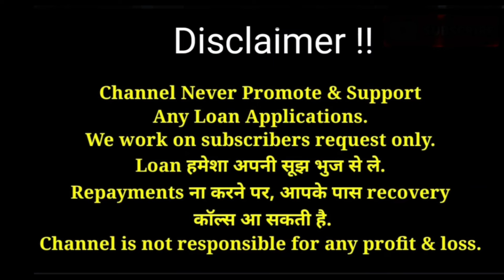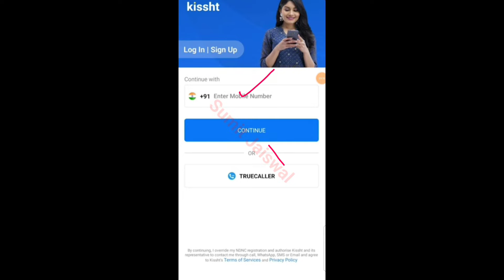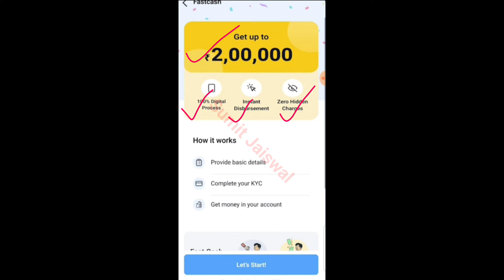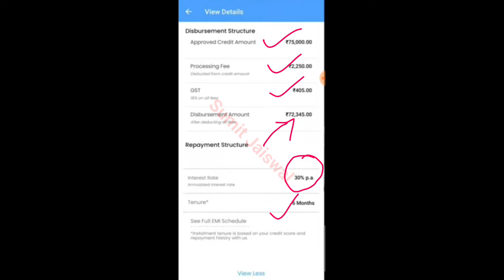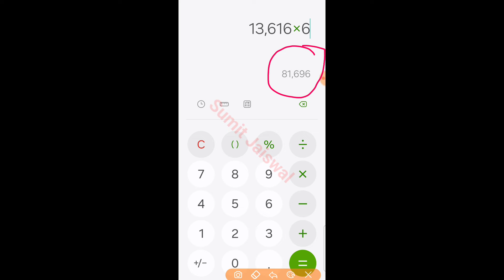Loan App Fast Approval 2024 (With Proof) | Instant Loan App - on kyc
In this video we will discuss about loan app without income proof 2024 and also share loan app fast approval 2024 if you dont know best loan app 2024 then this video helps you lot and helpful for you.

7 day loan app fast approval
personal loan
loan app